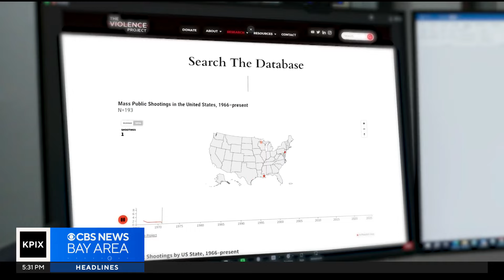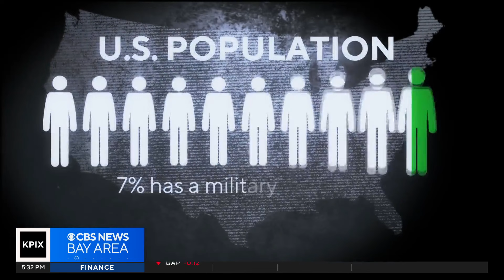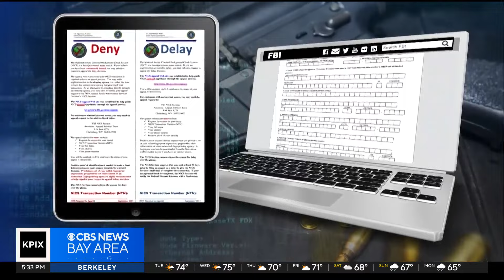Researchers talk about the military backgrounds of mass shooters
Researchers have taken note of how a portion of mass shooters have military backgrounds.